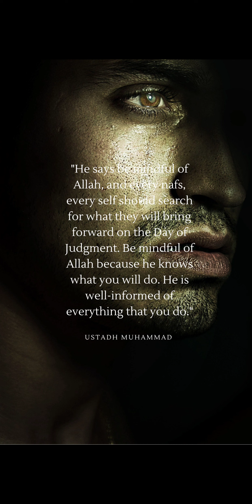The Meaning of Nafs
وَلَا تَكُونُوا كَالَّذِينَ نَسُوا اللَّهَ فَأَنسَاهُمْ أَنفُسَهُمْ
(Surah Al-Hashr, Quran 59:19) sheikhsulaimamkoita nafs malikul-mulk